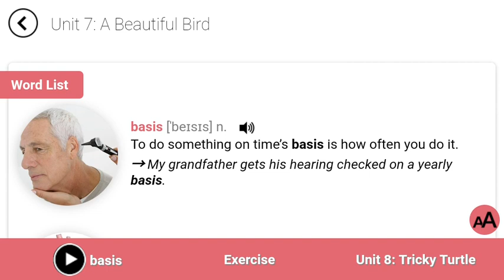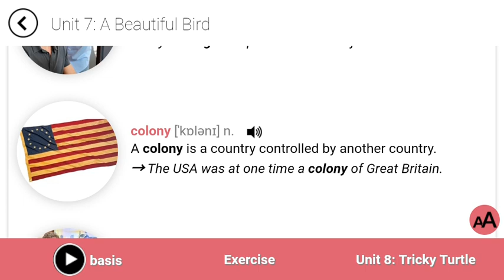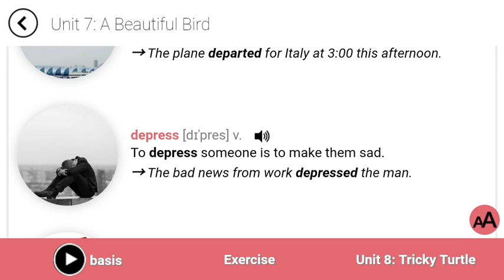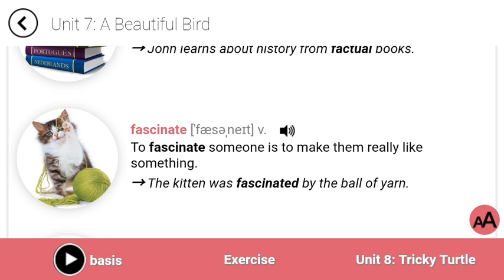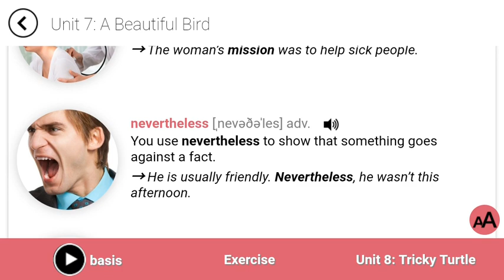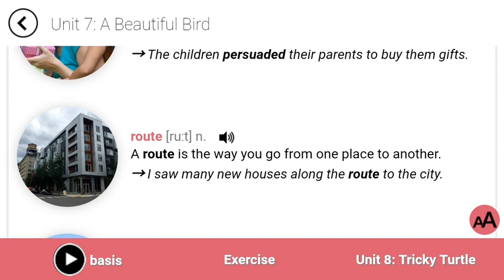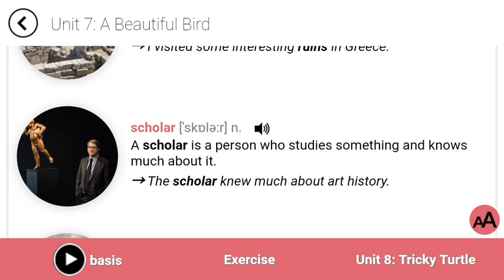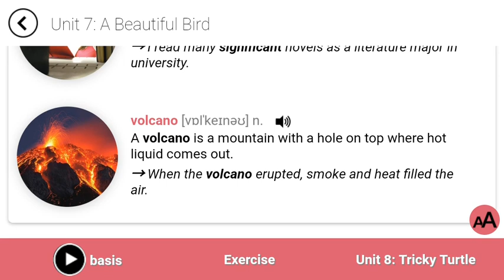چگونه انگلیسی یاد بگیریم - مکالمه زبان انگلیسی - آموزش آسان و آهسته زبان انگلیسی - کتاب ۴۰۰۰ واژه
آموزش زبان انگلیسی جلد دوم کتاب 4000 واژه درس هفتم بخش کلمات

لیست کلمات:

basis:مبنا
Biology:زیست شناسی
cage:قفس
Colleague:همکار
Colony:مستعمره
Debate:مناظره کردن
depart:عازم شدم
depress:افسرده کردن
Factual:واقعی
Fascinate:شیفته کردن
Mission:ماموریت
Nevertheless:با این حال
Occupation:شغل
Overseas:خارج
Persuade:متقاعد کردن
Route:مسیر
ruins:خرابه ها
Scholar:دانش پژوه
Significant:مهم
Volcano:کوه آتشفشان